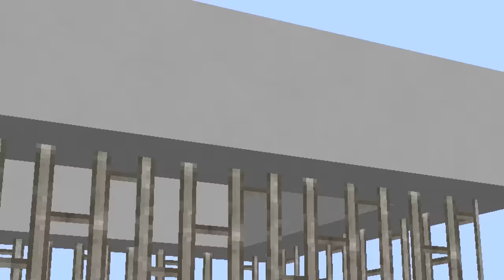Seperated | Minecraft Magic Kingdom [S1: Ep. 7] Minecraft Roleplay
Wolfie and Lauren are separated. Wolfie had a dream of her... was it real..?

WELCOME TO THE MAGIC KINGDOM! The Magic Kingdom is a ropleplay about all fairy tales of magic and war. This
roleplay is about war and magic. Hope you enjoy this roleplay!!

Inspired by Aphmau's Minecraft Diaries series.

Make sure to leave a like on the video.